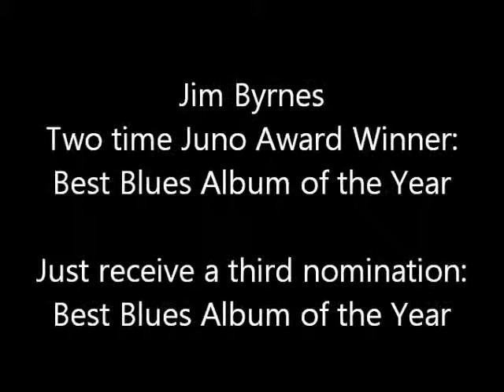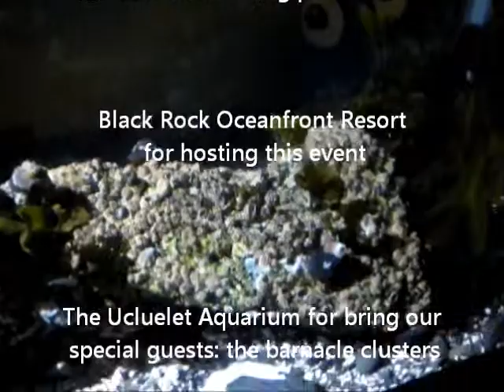Pacific Rim Whale Festival - Barnacle Blues with Jim Byrnes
Barnacle Blues: a night of soulful blues, deeply woven, smooth as butter and as gritty as Jim Byrnes Louisianna roots! This night of music is an annual tradition for the Pacific Rim Whale Festival. Two time Juno award winner, Jim Byrnes, was joined by the talented quartet: Headwater.

Thank you to Black Rock Oceanfront Resort for hosting this event.